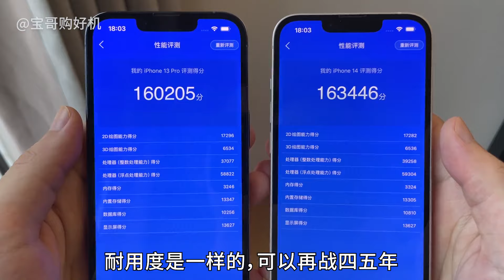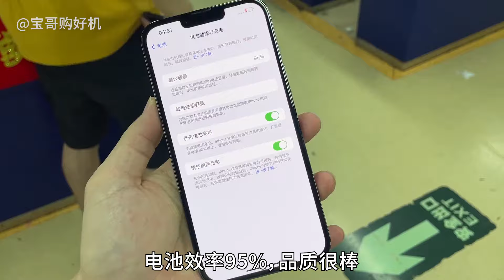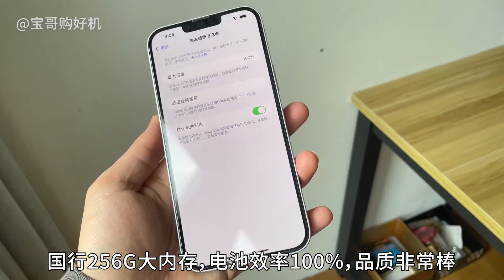手上有3000多块，换苹果 iphone 13 Pro，还是丐版 iPhone 14 呢？